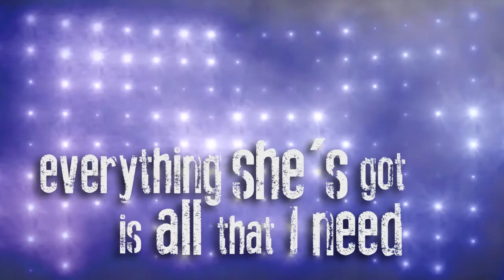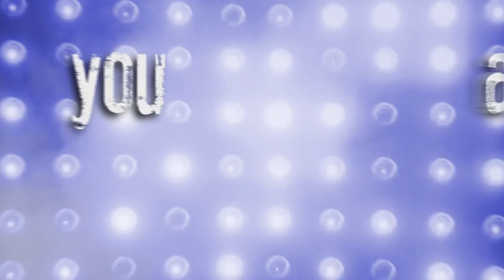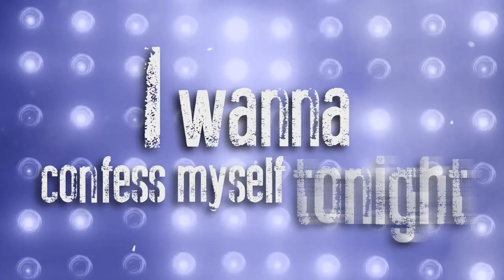Eskimo Callboy - Pitch Blease (Lyric Video)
'Pitch Blease' by 'Eskimo Callboy', from the album 'Crystals'

Video: Tóth Máté